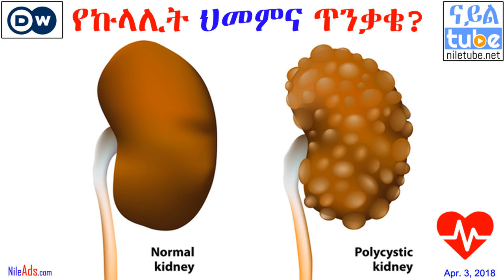Ethiopia: የኩላሊት ህመምና ጥንቃቄ? Kidney Disease - Identify Symptoms & Prevent - DW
የኩላሊት ህመምና ጥንቃቄ? Kidney Disease - Identify Symptoms & Prevent - DW Amharic (Apr 4, 2018)

የኩላሊት ተግባር መዳከም ምንነት
ከቅርብ ጊዜያት ወዲህ ብዙዎች ለኩላሊት ህመም ስለመዳረጋቸው በሰፊዉ ሲወራ ይሰማል። ለህክምና ከመድረስ በፊት ኩላሊት ሥራው እንዲዳከም ወይም እንዲቆም የሚያደርገው ምን ይሆን? አስቀድሞ መደረግ የሚገባው ጥንቃቄስ?